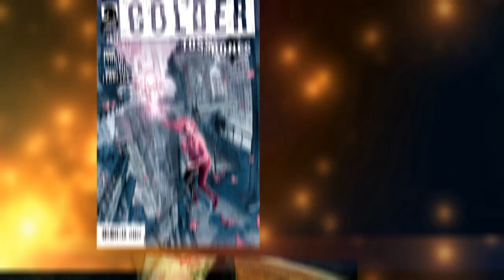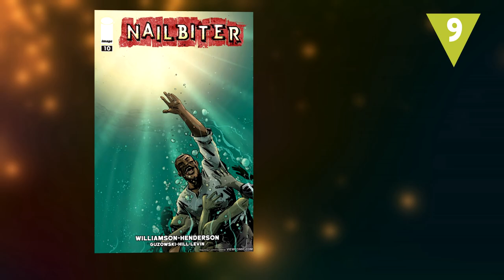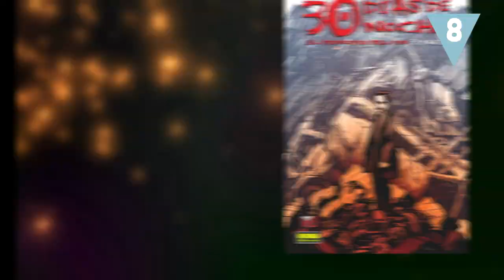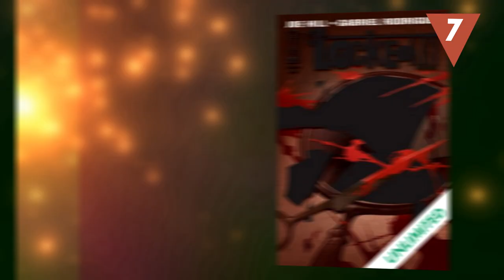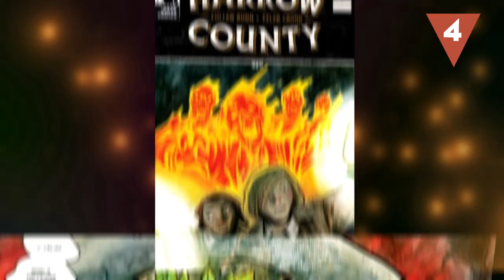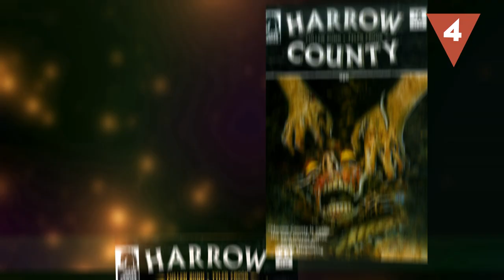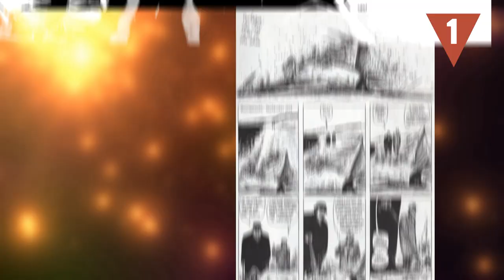10 novelas gráficas que te matarán de miedo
El universo de las viñetas no solo cuenta con historias de superhéroes, y ejemplo de ello son estas 10 novelas gráficas que, uniendo una estupenda narrativa y grandes ilustraciones, te harán pasar miedo de verdad. ¿Qué otros títulos de terror conoces?